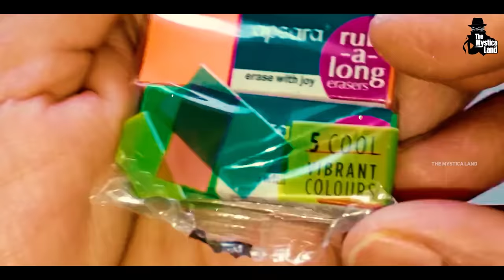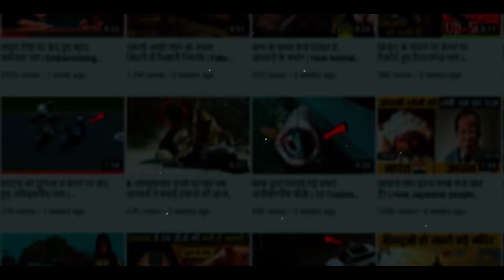इस तरह फैक्ट्री में बनाया जाता है रब्बर | How Erasers Are Made in Factory | Eraser Making Process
Video Title : इस तरह फैक्ट्री में बनाया जाता है रब्बर | How Erasers Are Made in Factory | Eraser Making Process
Language  : Hindi